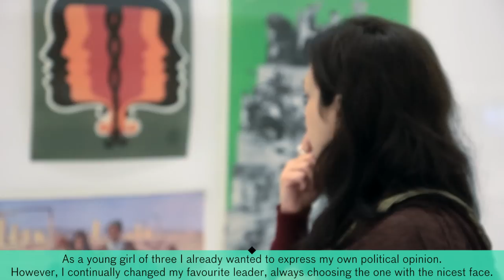Shadi Pourmahin | Il Mio Iran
Il Mio Iran è il primo progetto di mediazione in chiave interculturale del MAXXI e dedicato alla mostra Unedited History. Iran 1960 — 2014.
Alcuni membri della comunità iraniana di Roma, grazie a scambi di opinione e riflessioni, hanno redatto racconti personali che partono dalle opere esposte per narrare un vissuto privato, riconducibile però a un sentire collettivo.
Così, attraverso frammenti di vita, è possibile leggere la mostra da una diversa angolatura.

Shadi Pourmahin ci parla della Rivoluzione:
"Ero una bambina di tre anni e anche io volevo esprimere un pensiero politico, ma ogni giorno cambiavo leader e sceglievo sempre quello dalla faccia più simpatica! Dopo la grande vittoria contro la monarchia, l'unità è durata poco e le differenze tra le idee hanno portato la nazione verso nuovi conflitti..."

UNEDITED HISTORY. IRAN 1960 – 2014
11 dicembre 2014 – 29 marzo 2015